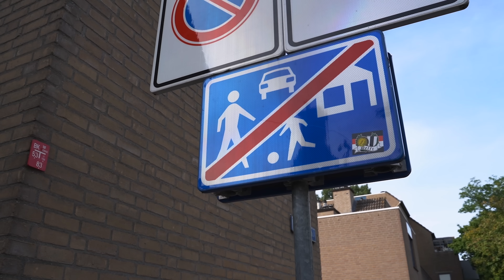ZQ Impy - Bloodz n da Hood (Music Video) (Prod. Veekay x Wbeatz) | Pressplay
and do not represent the views of any artist(s) or Pressplay Media NL